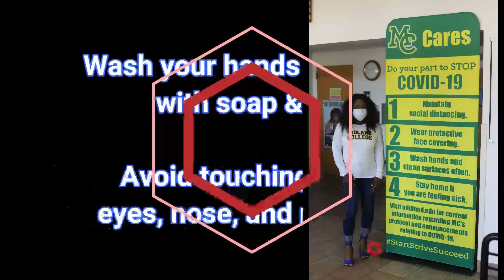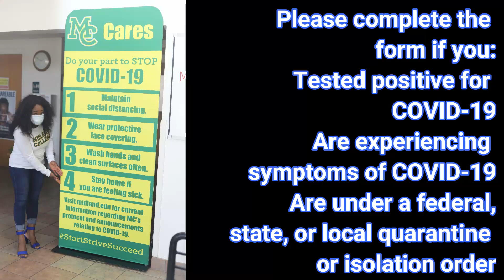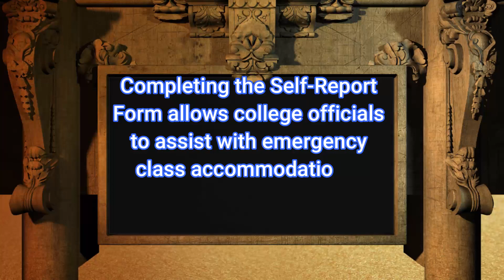Protocols for Returning to Campus Video by Titilayo Olajide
We've Got You COVRD-20 PSA Video Contest Winners
1st Place :Titilayo Olajide
Prize: HP Chromebook
2nd Place: Daviana Duncan
Prize: Apple Airpods
3rd Place: Richard Frost
Prize: $50 Gift Card